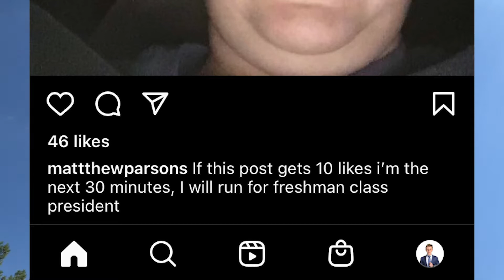Matthew Parsons for Freshman Class President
VOTE!